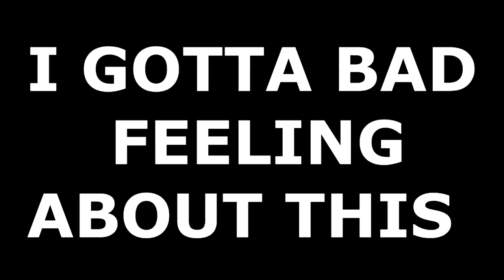A brother's love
Ian's 25th Birthday